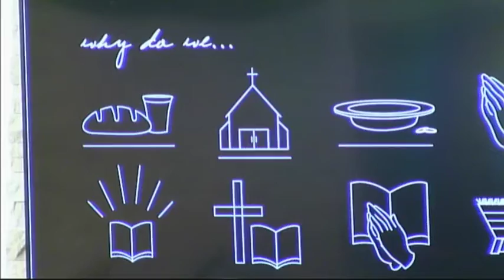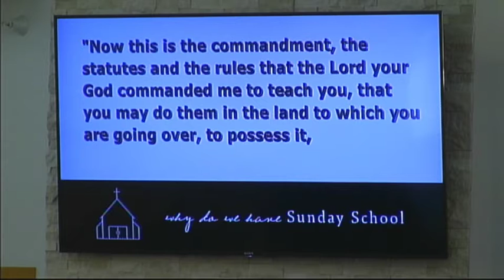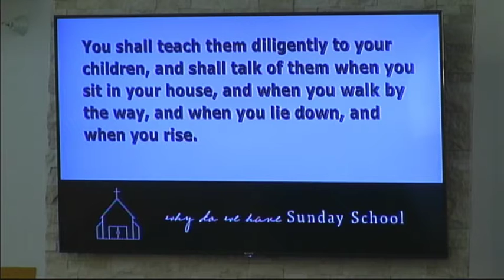Why Do We Have Sunday School?